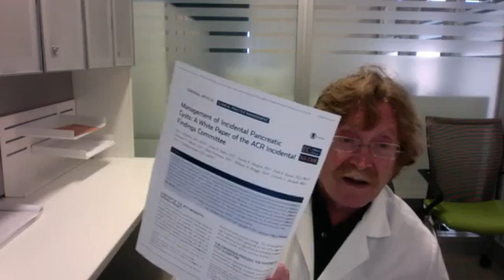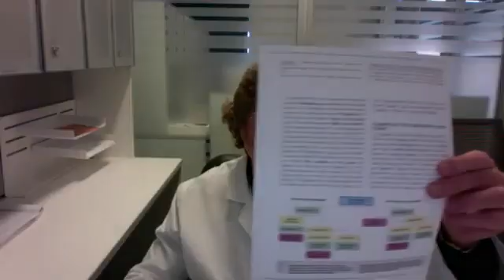Facebook Live: How to Manage Pancreatic Cysts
How to Manage Pancreatic Cysts (7/19/18)